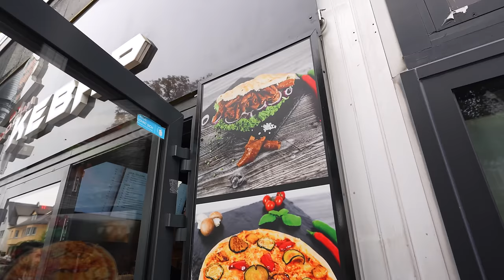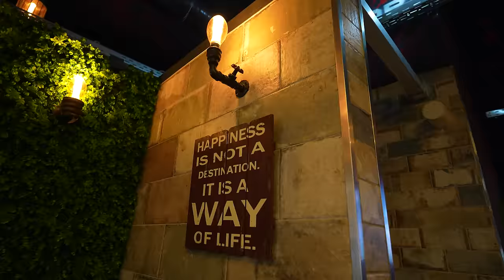DER 120€ DÖNER AUS HESSEN - MIT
Der teuerste Döner der Welt kommt jetzt aus Hessen, genau genommen aus Langen! Bernd und ich haben es gewagt und den 120€ Döner probiert!
2x 10€ sparen mit der Uber Eats App  @UberEats
Code: Holle
Code: Holle10
KÖNIG KEBAP BY DOGAN
Adresse: Dieburger Str. 1, 63225 Langen (Hessen)
Gute Arbeiter:
Finales Video: Filmjohann

Sound : Daniel Bernath / The Delta Mode